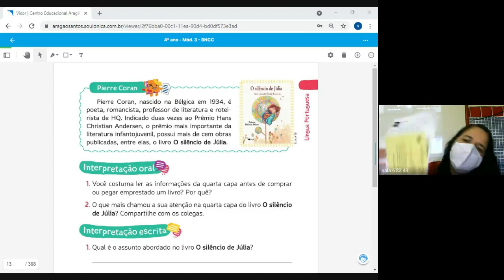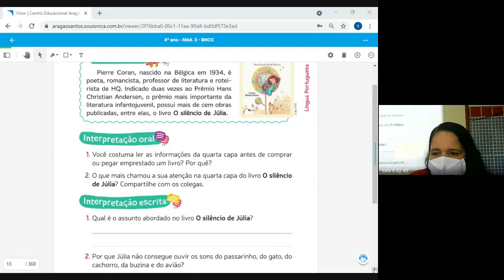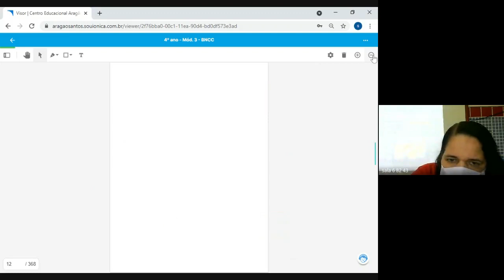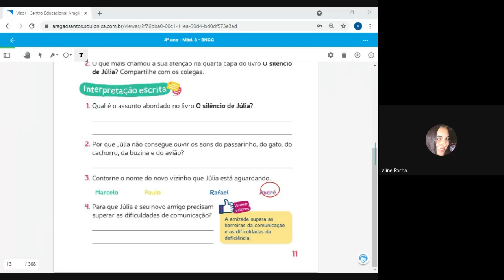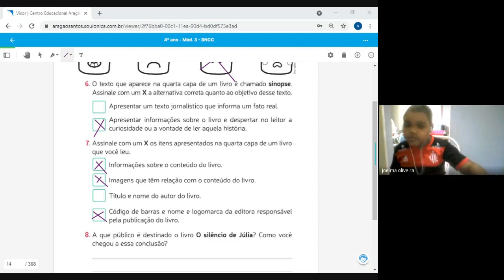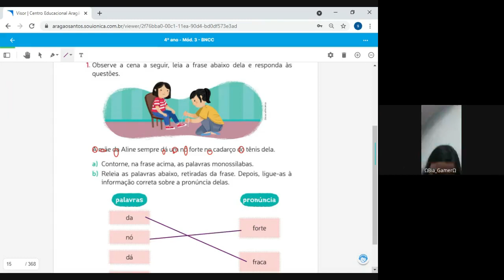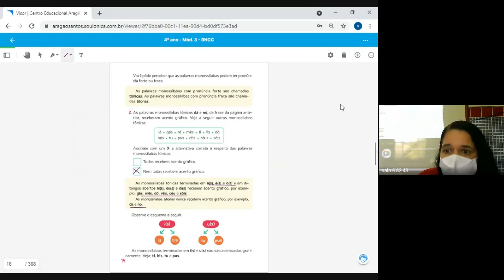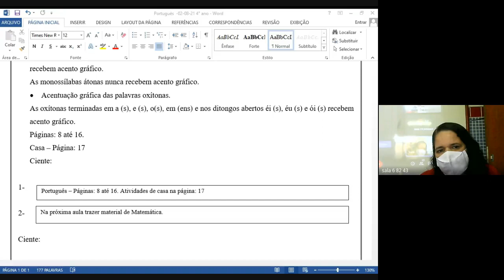4 ANO LUCIANA 2